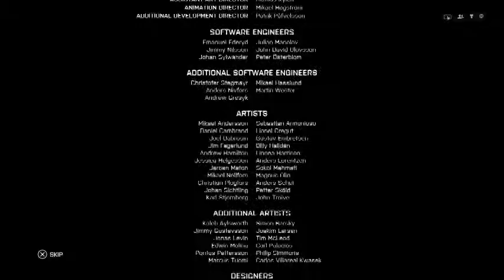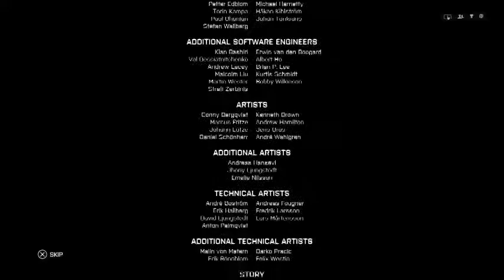Battlefield 4 Ending / Final Mission - Gameplay Walkthrough Part 12 (BF4)